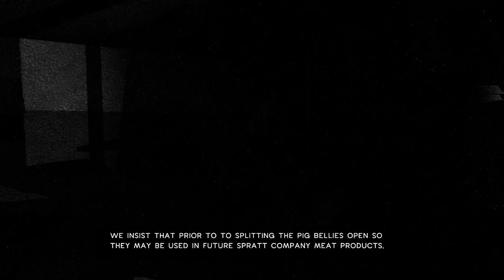Meat Shift | Gameplay